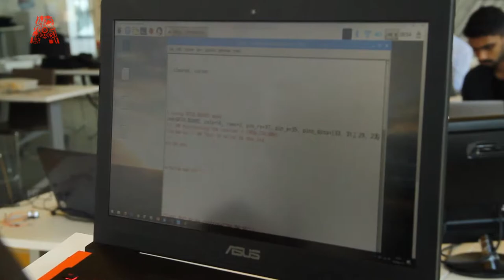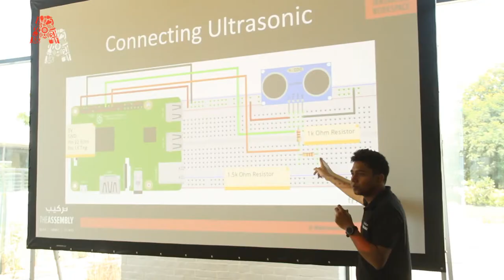Introduction to Raspberry Pi